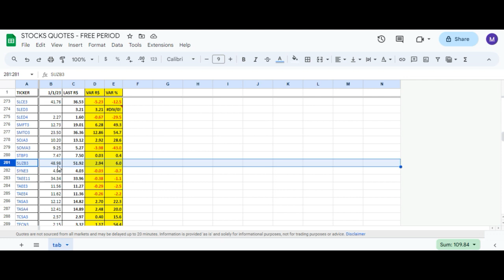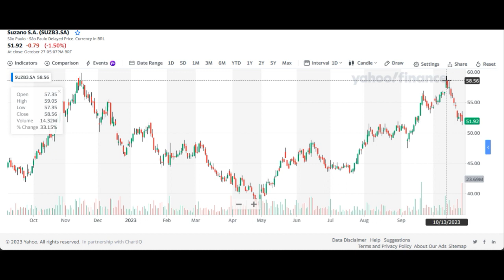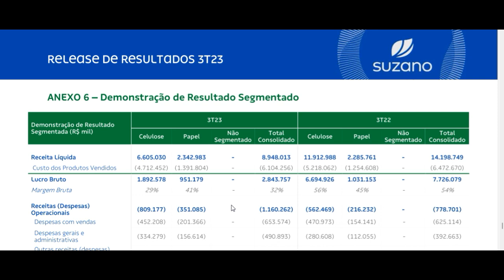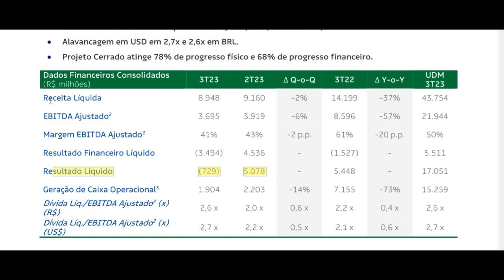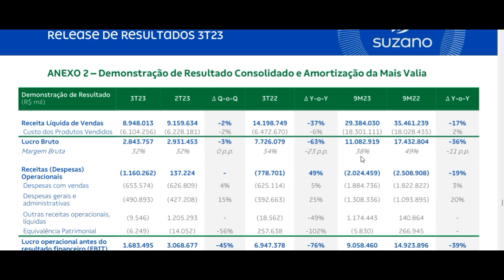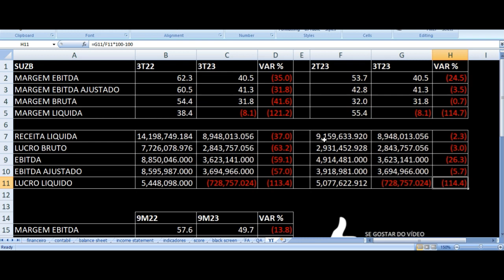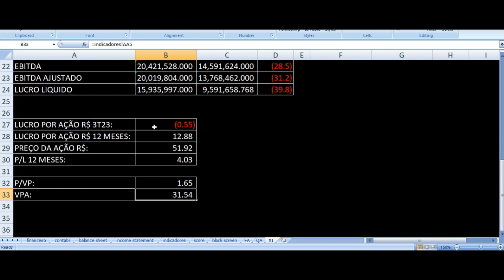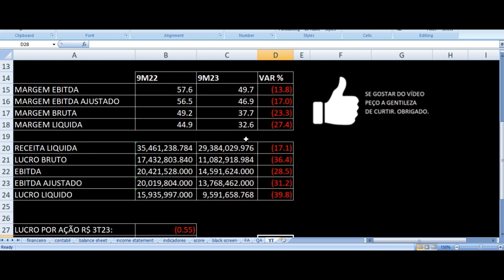SUZB3 Resultados 3T23 - Suzano Terceiro Trimestre 2023 Análise Ações